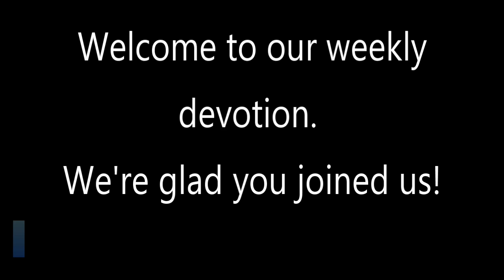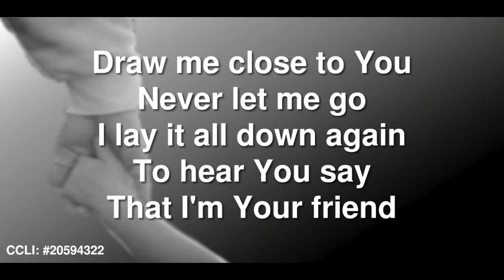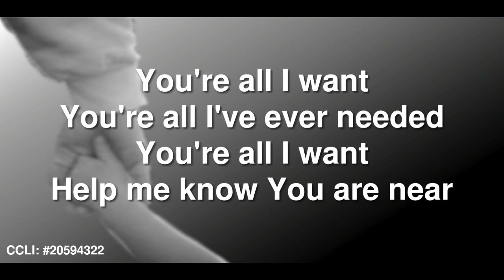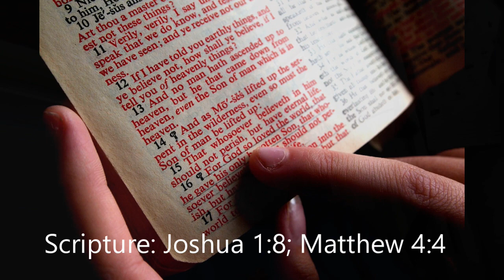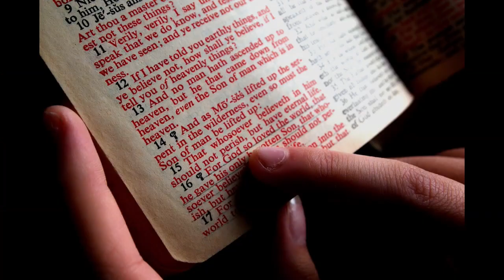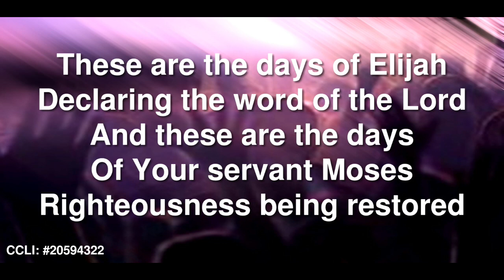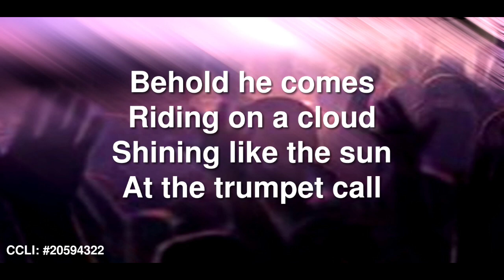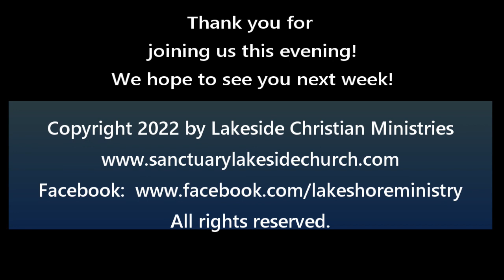What is this book we call the Bible?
This evening, we're going to take a look at some interesting facts about the Holy Bible.  How did it reach the form we know today?  Which humans were responsible for writing it?  Is the Bible just one book?  How should we read the Bible?  We're going to take a look at these and other questions as we examine, "What is this thing called the Bible?" Come! Join us!